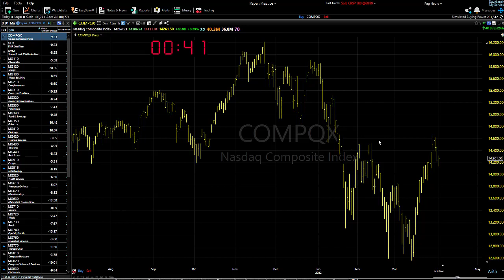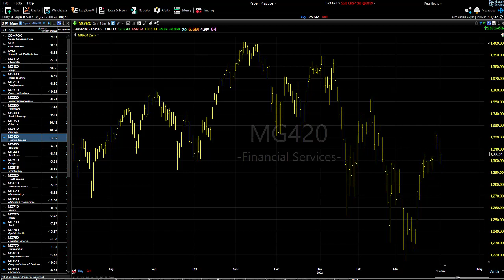04/04/22 Dave Landry's Market In A Minute-Probably The Best Course Of Aciton